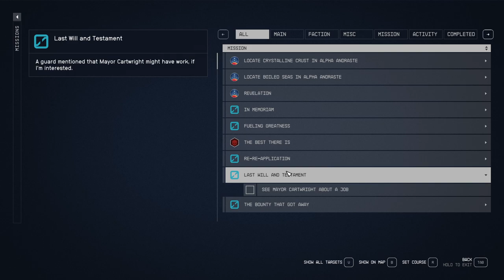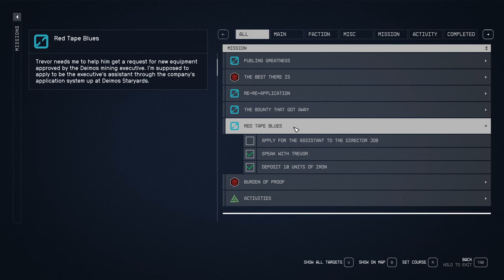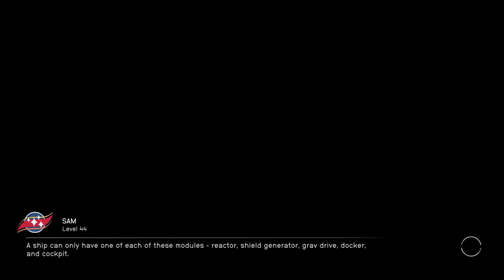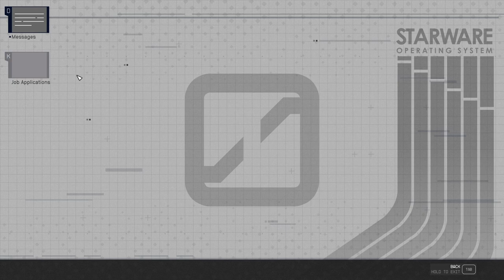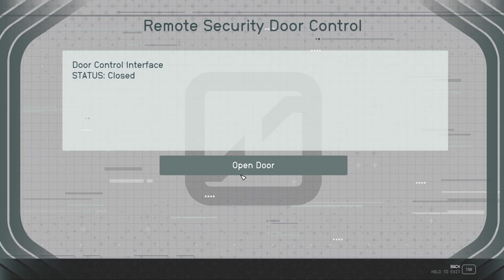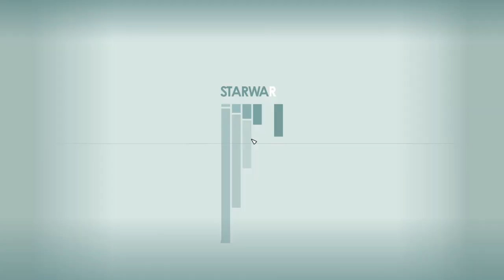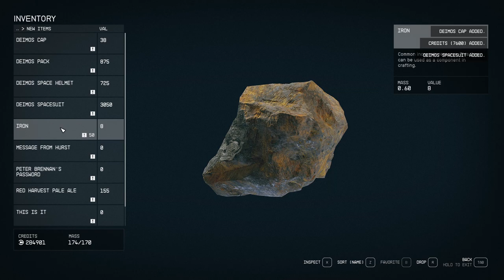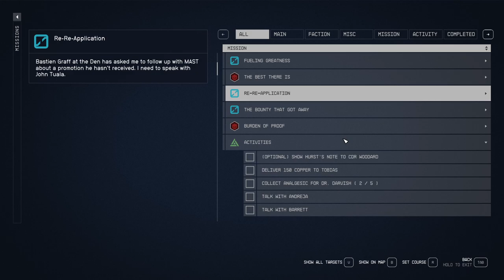STARFIELD Gameplay Walkthrough Part-78 NG PC (HINDI + ENGLISH)